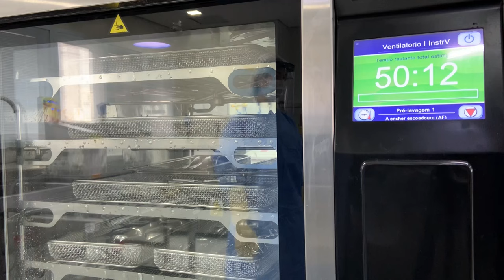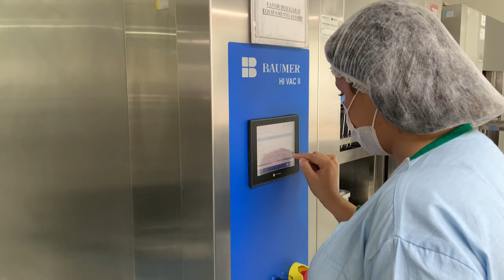Vlog - Bastidores do nosso CME (Central de Materiais Estéreis)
Uma das razões do nosso índice de infecção hospitalar ser em média de 0,3%, 9x menor do que a média de outros hospitais no Brasil, é por conta da nossa Central de Esterilização que é referência na América Latina.

Que tal conhecer um pouco dos bastidores do nosso CME (Central de Materiais Estéreis) e descobrir tudo o que fazemos para tornar sua experiência conosco ainda mais segura? 😍

Agradecemos o carinho e por nos assistir! Deixe o seu COMENTÁRIO e o JOINHA, pois eles são muito importantes para nós.

Resp. Técnico: Dr. Eduardo Rahme Amaro - CRM: 31624.